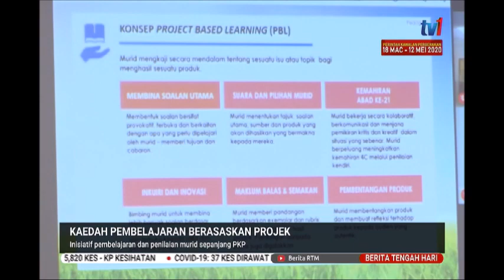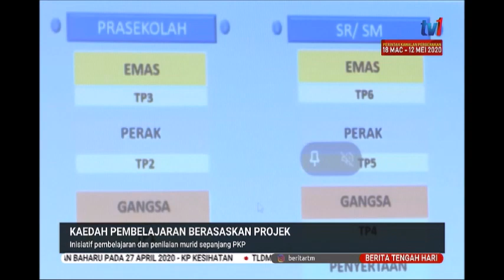28 APR 2020 BERITA TGH HARI-KAEDAH PEMBELAJARAN BERASASKAN PROJEK, INISIATIF PEMBELAJARAN